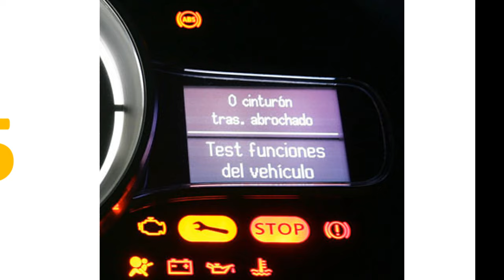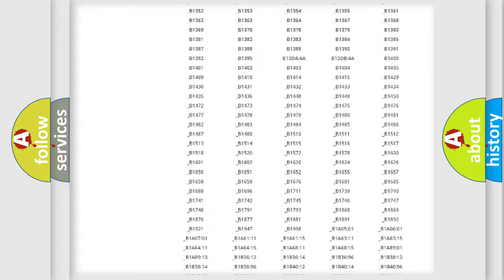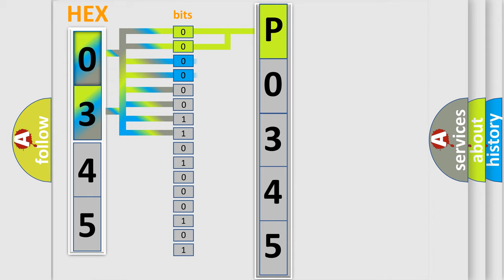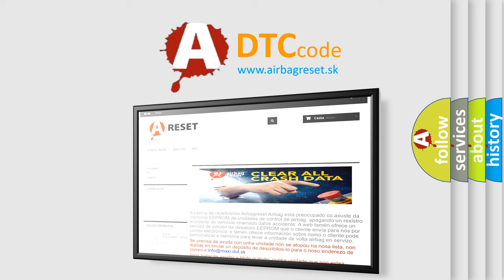DTC Nissan P0345 Short Explanation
Contents:
0:21 Basic DTC analysis according to OBD2 protocol standard.
1:48 Insight into programming
2:58 A diagnostically understandable description of the Diagnostic Trouble Code
3:05 Basic error definition

Make:
Nissan
Code:
P0345
Definition:
Bit Error (LIN)
Description:
The ETACS-ECU receives and sends data simultaneously.If the data contains a fault,the ETACS-ECU will set DTC U1514.
Cause:
 The slave ECU may be defective. The ETACS-ECU may be defective. Electrical noise generated in the LIN bus lines